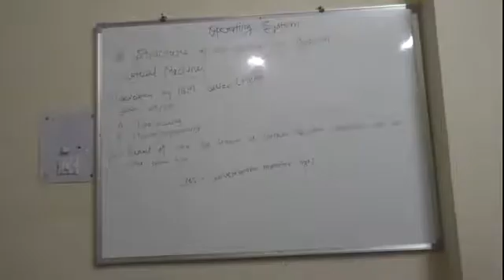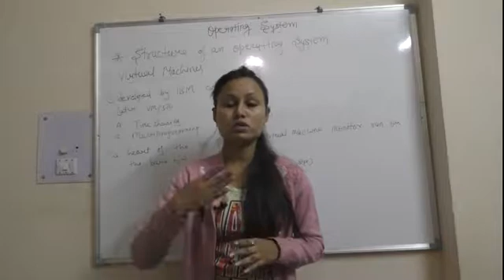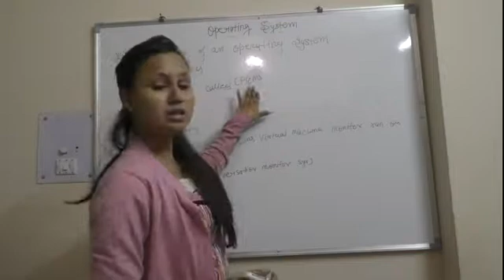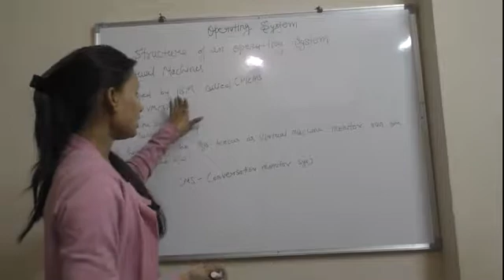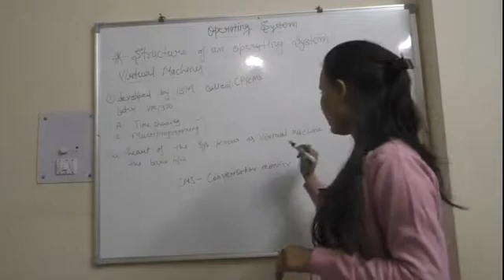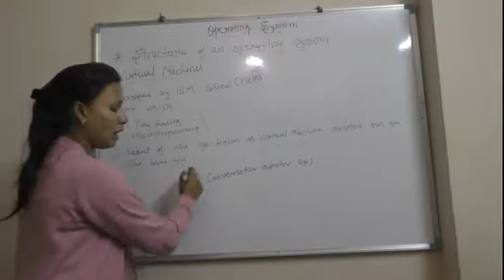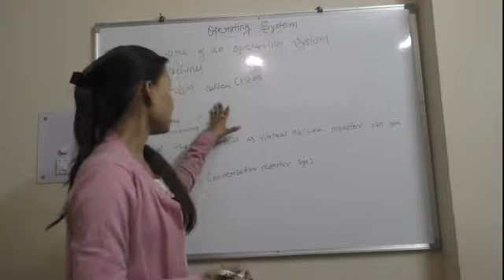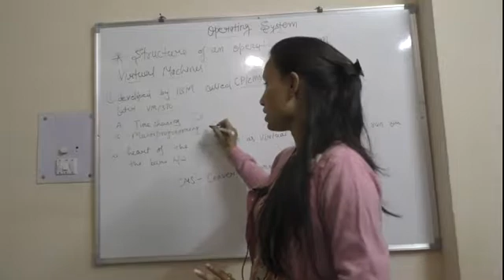"VIRTUAL MACHINE " IN OPERATING SYSTEM BY AYUSHI GODIYA